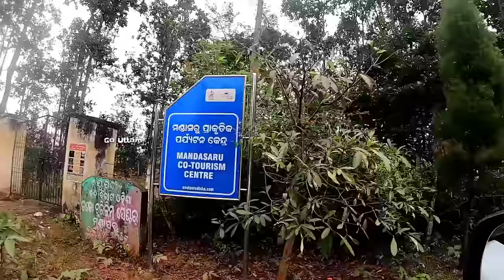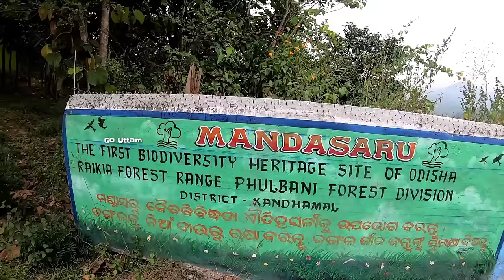Mandasaru - The Silent Valley || Daringbadi Part-04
Mandasaru Eco Tourism Center
Odisha 762101
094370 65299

Tarini Tour & Travels
(For 4 Person 3 Days 2 Night Package costs Rs- 7000/-)
(For 9 Person 3 Days 2 Night Package costs Rs- 9000/-)